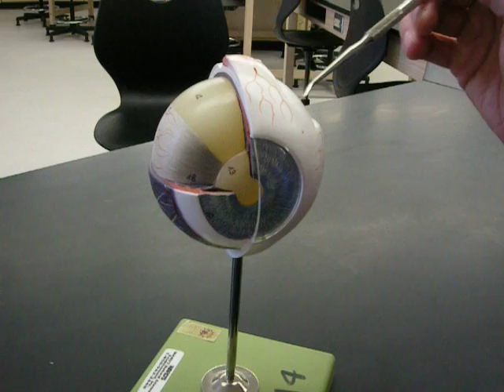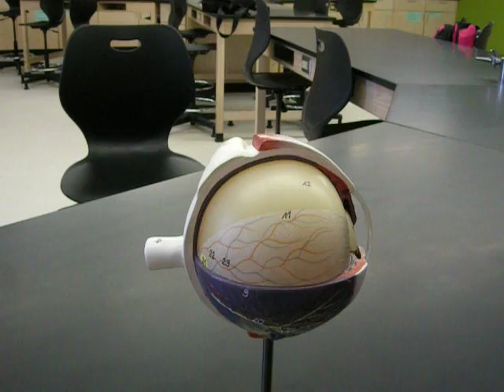Eye 2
BIO 234 Lab Unit I

A description of the different layers and internal sturctures of the eye.